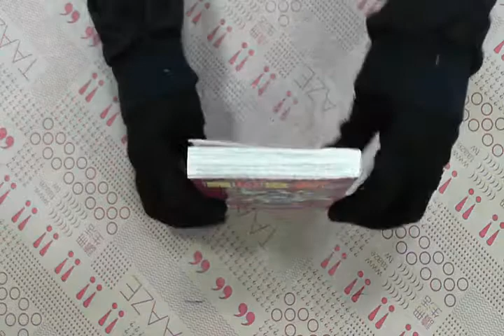TAAZE｜難以忍耐特別篇全 二手書書況 9861151591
TAAZE｜讀冊生活網路書店「難以忍耐特別篇全」，找二手書請至